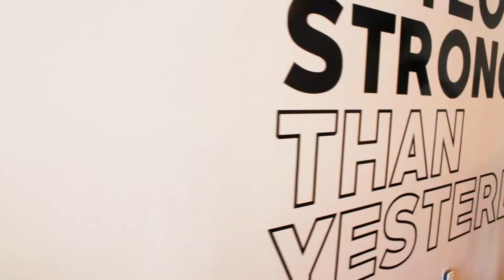How to Read Your Dexa Scan Results | OsteoStrong Hillcrest - Mobile, AL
Have you had a DEXA scan but can't tell whether you had an improvement? I'm going to walk you through what the numbers mean and how to evaluate the results.

OsteoStrong specializes in skeletal strength conditioning, meaning we help our members strengthen the foundation of their bodies, starting with their bones.

Members at our center have experienced upwards of a 20% increase in their DEXA scores. What could OsteoStrong do for you?